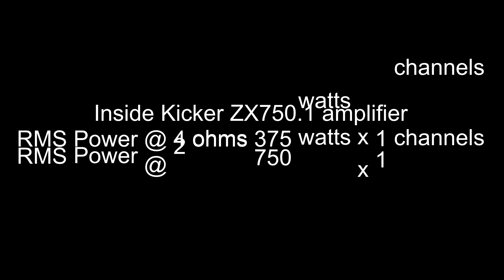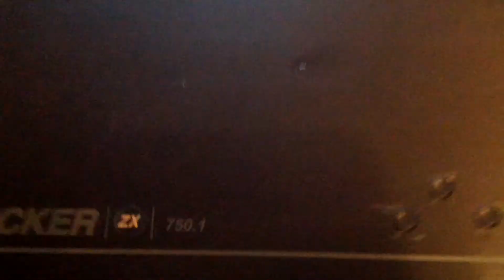Inside Kicker ZX750.1 750W RMS Class D Monoblock ZX Series Amplifier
Kicker Performance Audio has been around since 1980 and has been producing amazing products since then. Kicker’s drive to consistently produce products that not only are great but also push the standards of the car audio industry is very apparent in all series of their amplifiers. All Kicker amplifiers are CEA-2006 Compliant, assuring you are receiving a continuous certified RMS power rating. Kicker will always exceed the rated power because Kicker is notorious for under rating their amplifiers. So really you will be getting more power than you actually pay for, which is not true for other lower end performance amplifiers that generally over rate their amplifiers. Kicker amplifiers will provide a choice of three automatic turn-on modes; remote, DC offset, or signal sense, which make them compatible with any car audio system. Along with their high-density convection heat sink for extreme heat dissipation and high efficiency MOSFET power supply, Kickers amplifiers are great way to go when selecting the perfect amplifier for your car audio system.
Kicker FIT Fail Safe Integration Technology
Kicker Fail Safe Technology (FIT):
Kicker has manufactured a new Fail-Safe Integration (FIT) technology into all of their amplifiers. The FIT technology uses isolated differential inputs in order to reject noise or electrical interferences, caused by engines, alternators or any other audio or video component throughout your vehicle. The differential inputs will use a muting circuit that will block out any additional noise that may stream down the line. The FIT technology will help created the cleanest and purest sound possible for any audio system. The Kicker FIT technology is setting the standard for high quality sound.

ZX Series Class D Monoblock Car Amplifier
RMS Power Rating (14.4V):
4 ohms: 375 watts x 1 chan.
2 ohms: 750 watts x 1 chan.
High efficiency MOSFET power supply
LED power and protection indicators
Remote bass level included
Tuned Bass EQ (0-18 dB bass boost at 40 Hz)
Preamp RCA outputs
Muting circuit cancels out unwanted noise
FIT (Fail-Safe Integration Technology) utilizes differential inputs to reject noise and electrical interference for the quietest operation possible and ultimate audio clarity
Boost, gain, and crossover frequencies are top-mounted for easy access
Balanced differential inputs for noise elimination and factory-radio compatibility
3 Automatic turn-on modes (remote, DC offset, signal sense)
Optional edgy vinyl skins for personalizing heat sinks available
Optional Kicker 08ZXEC endcaps are available for all ZX amplifier models
High-density convection heat sink for extreme heat dissipation
Gold-plated RCA level inputs
Gold-plated screw terminals
Input sensitivity:
Low level: 125mV-5V
High level: 250mV-10V
Variable low-pass filter (50-200 Hz, 24 dB/octave)
High-pass subsonic filter (24 dB at 25 Hz)
CEA-2006 compliant amplifier
Frequency response: 25-200 Hz
Dimensions: 14-11/16"L x 9-5/8"W x 2-1/8"H
Actual power exceeds rated power, documented inside each carton
Authorized Internet Dealer
2-year Manufacturer's warranty